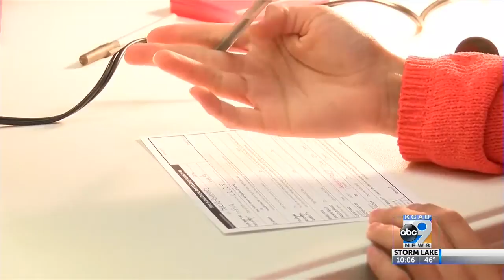Early Voting reaches Record Numbers